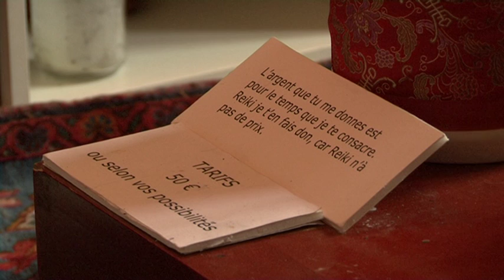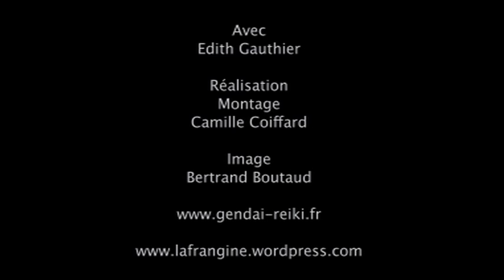À la découverte du Reiki